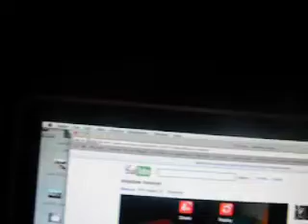David Puzzle Place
Puzzle Place